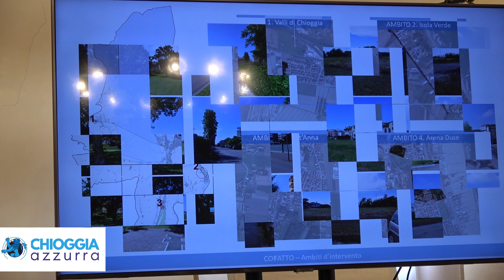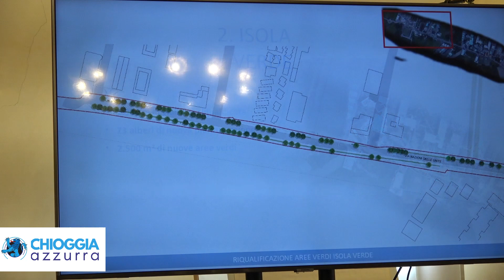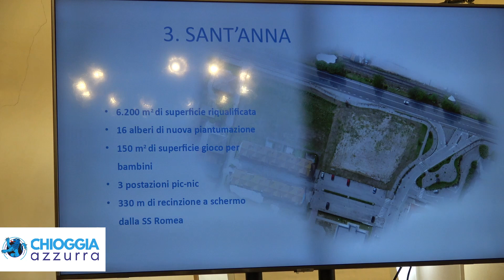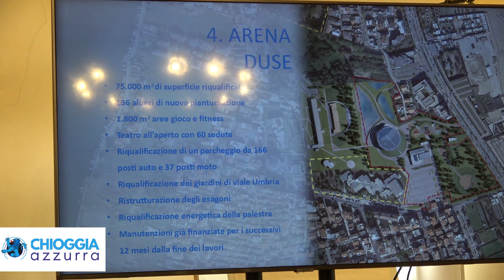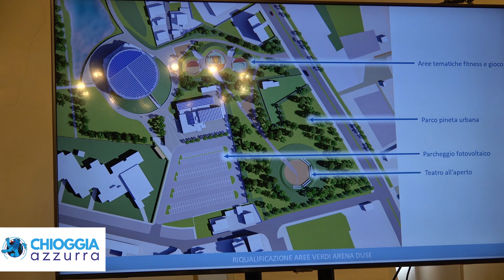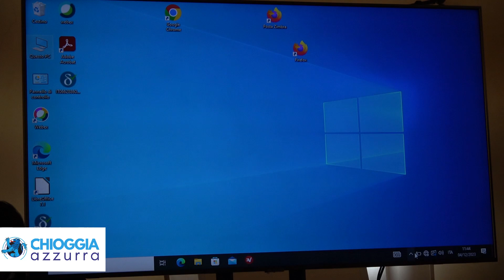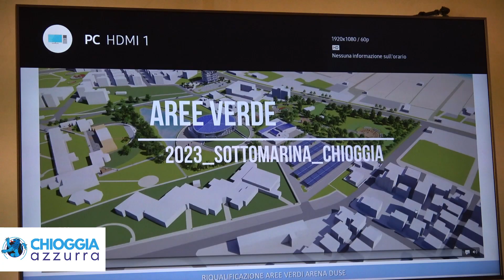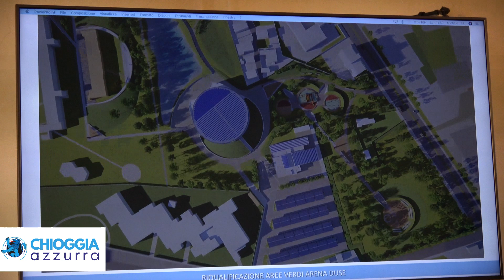PRESENTAZIONE DELLA RIQUALIFICA DI 4 AREE VERDI DEL TERRITORIO